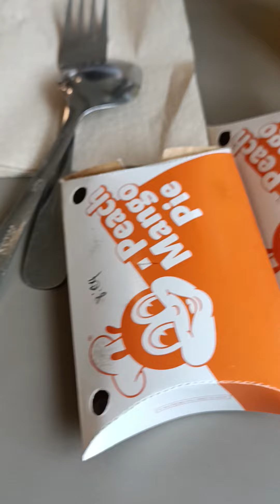May biglaang lakad kami ng asawa ko.Stop over sa Mcdo para mag almusal.